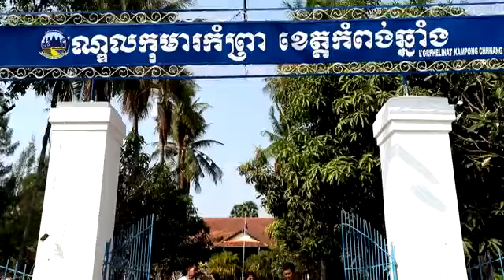រមណីយដ្ឋានល្បីៗទឹកដីក្អមឆ្នាំង Popular Resorts in Kampong Chhnang Province – the Home of Pottery